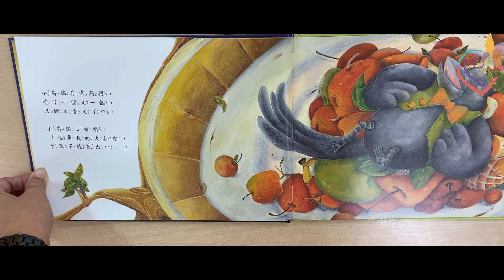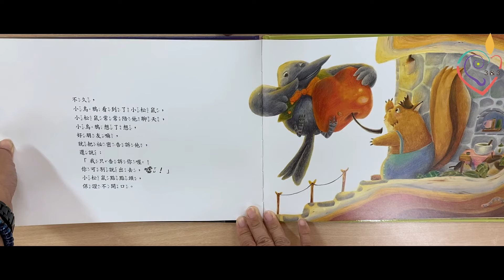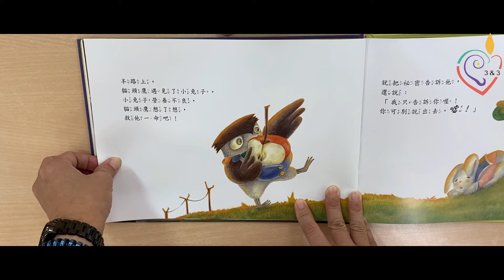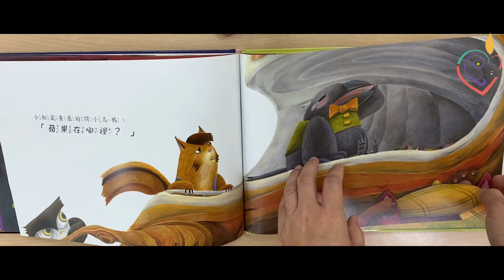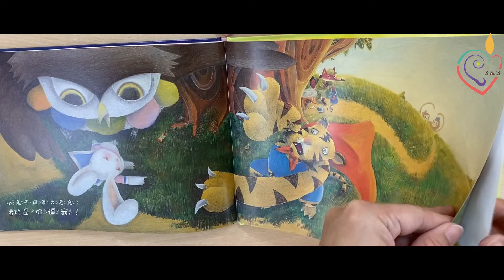三之三生命教育基金會-繪本故事賞析-這是秘密